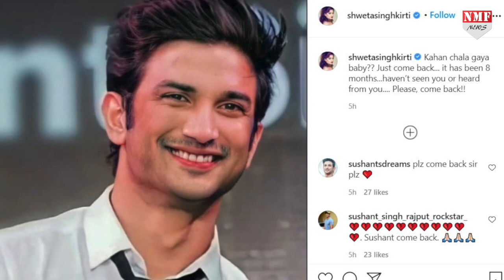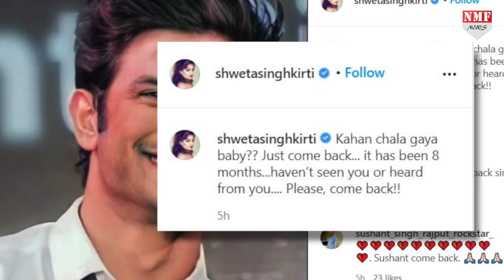Sushant को याद कर Emotional हुईं बहन Shweta Singh, कही ऐसी बात रो पड़ेंगे Fans भी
बॉलीवुड एक्टर सुशांत सिंह राजपूत की मौत को आठ महीने का समय बीत गया है... लेकिन उनके फैंस, परिवार के सदस्य और दोस्त उन्हें अब तक भूल नहीं पाए हैं... सुशांत की बहन श्वेता सिंह कीर्ति भी उन्हें अक्सर याद करती रहती हैं... हाल ही में श्वेता ने सुशांत के लिए एक emotional पोस्ट शेयर किया है.